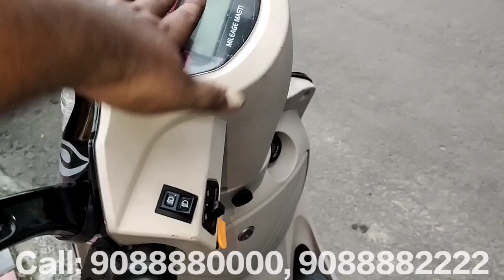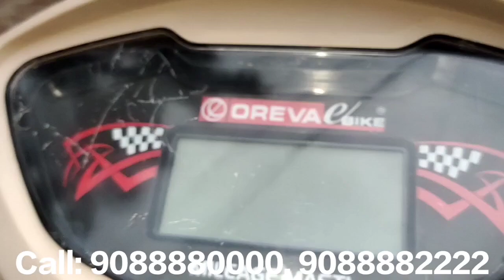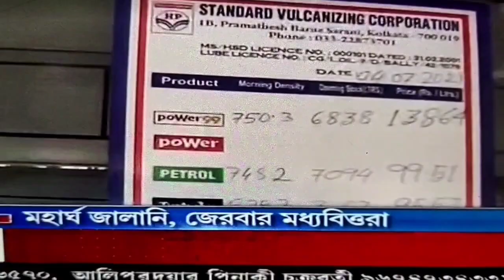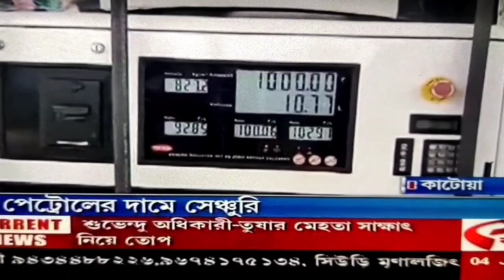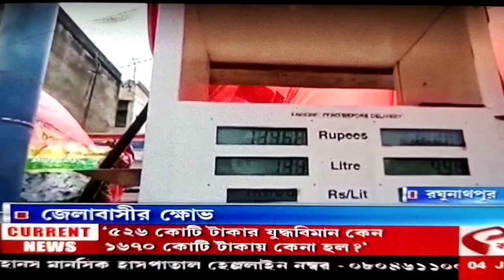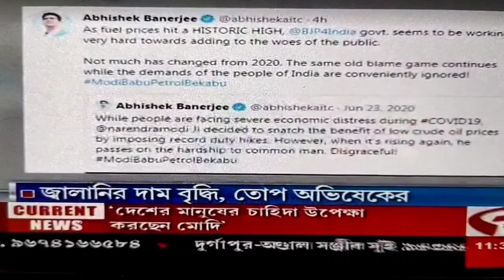OREVA ALIS Electric Scooter M: 9088882222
DREAM ELECTRIC BIKE:
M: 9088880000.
17/K/1 & 17/K/5, (Ground Floor), Dakshindari Road,  Near- Ultadanga VIP Bridge/Dakshindari Bus Stop, Kolkata, Pin No- 700048.
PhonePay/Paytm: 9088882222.